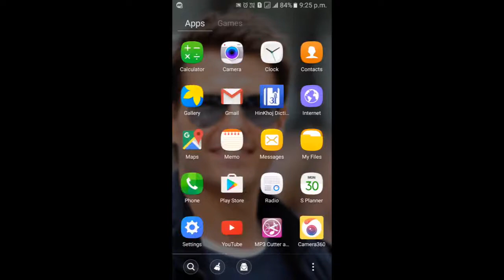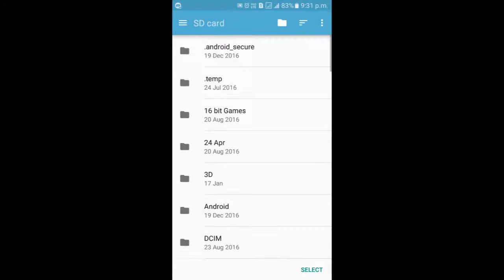How to delete SD card videos by MX player direct